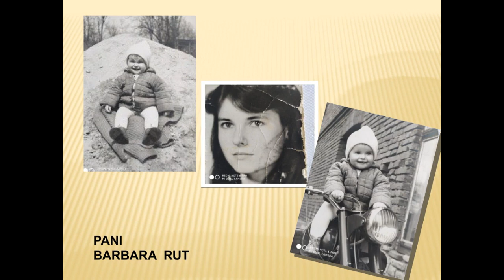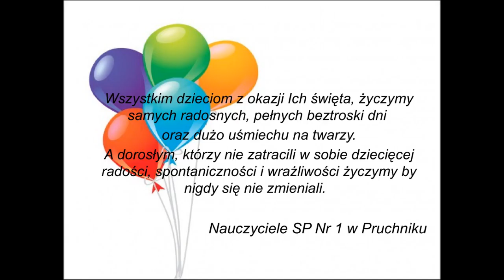Dzień Dziecka z cyklu "Nauczyciel też był dzieckiem"